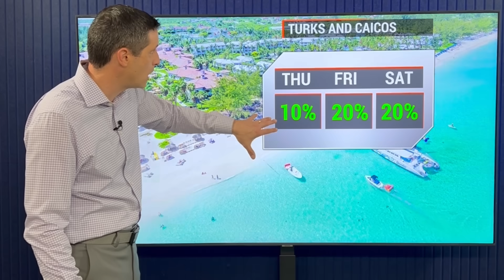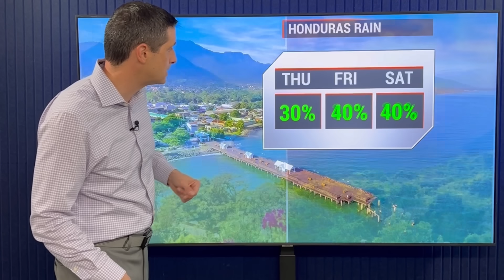Over 10,000 Earthquakes...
10,000 Earthquakes! In this video, the Greece Earthquakes prompting Tsunami fears. Plus, a new Aftershock in the Caribbean!